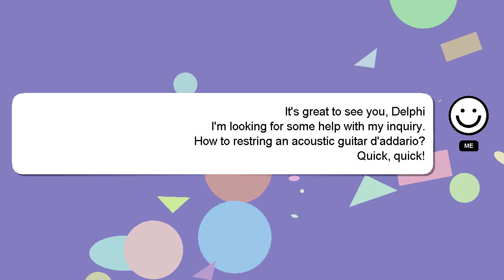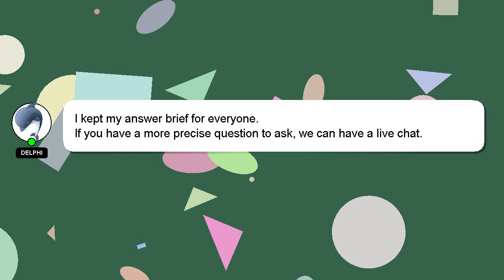How to restring an acoustic guitar daddario?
A brief introduction of myself, Nice to meet you, I am Delphi. I help you answer your questions. - How to restring an acoustic guitar daddario?

Your answer will be acknowledged and appreciated, and I will 'heart' it as a sign of gratitude.

*2 What we are experimenting :*